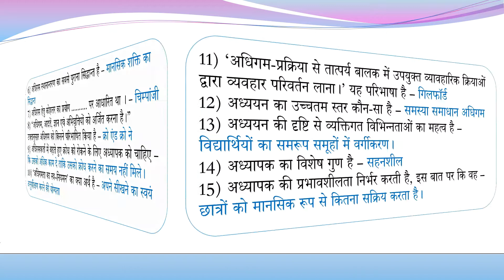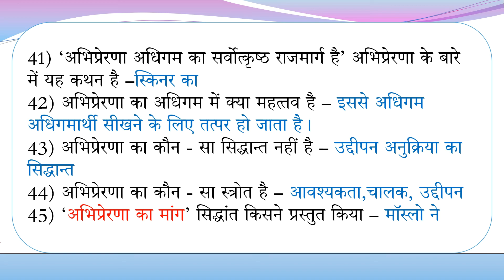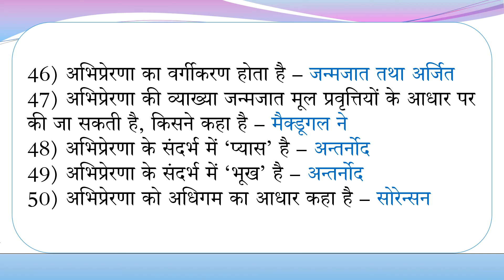CTET DSC - 3 बाल विकास एवं शिक्षाशास्त्र CHILD DEVELOPMENT AND PEDAGOGY MOST REPEATED Q/A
CTET 2021 - 3 बाल विकास एवं शिक्षाशास्त्र  CHILD DEVELOPMENT AND PEDAGOGY पिछली परीक्षाओं में पूंछे गये महत्वपूर्ण Q/A
COLLEGE, UNIVERSITY LEVEL EXAMS ETC.

1) अधिगम प्रतिफल का तात्‍पर्य है ?
2) अधिगम में आकलन किसलिए आवश्‍यक होता है ?
3) अधिगम में वृद्धि की जा सकती है ?
4) अधिगम सर्वोत्‍तम होगा जब ?
5) अधिगम से सम्‍बन्धित मनोविज्ञान की विचारधाराओं एवं उनके प्रतिपादक के जोड़े हैं - । ?
6) अधिगम स्‍थानान्‍तरण का सबसे पुराना सिद्धान्‍त है ?
7) अधिगम हेतु कोहलर का प्रयोग ………. पर आधारित था । ?
8) “अधिगम, आदतें, ज्ञान एवं अभिवृत्तियों को अर्जित करना है।” उक्‍तानुसार अधिगम को किसने परिभाषित किया है ?
9) अधिगमकर्ता में बढ़ते हुए क्रोध को रोकने के लिए अध्‍यापक को चाहिए ?
10) ‘अधिगमता का स्‍व–नियमन’ का क्‍या अर्थ है ?
11) ‘अधिगम-प्रक्रिया से तात्‍पर्य बालक में उपयुक्‍त व्‍यावहारिक क्रियाओं द्वारा व्‍यवहार परिवर्तन लाना।’ यह परिभाषा है ?
12) अध्‍ययन का उच्‍चतम स्‍तर कौन-सा है ?
13) अध्‍ययन की दृष्टि से व्‍यक्तिगत विभिन्‍नताओं का महत्‍व है ?
14) अध्‍यापक का विशेष गुण है ?
15) अध्‍यापक की प्रभावशीलता निर्भर करती है, इस बात पर कि वह ?
16) अध्‍यापक की सर्वाधिक उपयुक्‍त उपमा दी जा सकती है ?
17) अध्‍यापक के दृष्टिकोण से प्रतिभाशीलता किसका संयोजन है ?
18) अध्‍यापक के व्‍यावसायिक उन्‍नयन के लिए उपयोगी है ?
19) अध्‍यापक द्वारा निरीक्षण के माध्‍यम से प्रतिभाशाली बालक की पहचान किस कारण से कठिन है ?
20) अध्‍यापन का अधिगम से क्‍या संबंध है ?
21) अध्‍यापन के समय अध्‍यापक को किसका सर्वाधिक ध्‍यान रखना चाहिए ?
22) अनुदेशन का प्रणाली उपागम है ?
23) अनुबंध के गोचर की शुरूआत ____ के द्वारा की गई थी ?
24) अनुबंधन का कौन सा प्रकार उद्दीपकों के साथ - साथ गठित होने पर आधारित न रहकर व्‍यवहार के परिणामों के प्रभाव पर निर्भर करता है ?
25) अनुबंधन के गोचर की शुरूआत ____ के द्वारा की गई थी ?
26) अनुबंधन स्‍थापित होने के बाद यदि बार-बार मात्र अनुबंधित उद्दीपक ही उपस्थित किए जाने पर अन्‍ततोगत्‍वा अनुबंधित अनुक्रिया का बन्‍द हो जाना, कहलाता है ?
27) अनुबंधित प्रतिक्रिया सिद्धान्‍त है ?अधिगम का सिद्धान्‍त
28) अनुबन्‍ध प्रयोगों में अनुबंधित अनुक्रियायों का विलोपन किस कारण होता है ?
29) ‘अनुभव एवं प्रशिक्षण द्वारा व्‍यवहार परिवर्तन को अधिगम कहते हैं।’ अधिगम की यह परिभाषा दी गई ?
30) ‘अनुभव के द्वारा व्‍यवहारगत परिवर्तन है’ ?
31) “अनुभव द्वारा व्‍यवहार में परिवर्तन होना ही अधिगम है।” अधिगम की यह परिभाषा किसने दी है –
32) अनुभवों के कारण व्‍यवहार में होने वाले अपेक्षाकृत स्‍थायी परिवर्तनों को कहा जाता है ?
33) अनुसंधान जो सामाजिक समस्‍या से संबंधित होता है तथा विद्यालय की जनशक्ति के द्वारा विद्यालय में क्रियाकलापों के सुधार हेतु संचालित किया जाता है, कहलाता है ?
34) अनुसंधान में चिंतन प्रक्रिया होती है ?
35) ‘अन्‍तर्दृष्टि या सूझ द्वारा सीखना’ सिद्धांत किसने दिया है ?
36) अपने ऊर्जाबल को बाहर की ओर अभिव्‍यक्‍त करने वाले व्‍यक्ति का प्रकार होता है ?
37) ‘अपूर्ण रेखाचित्र के अर्थपूर्ण तथा रूचिकारक चित्रों को बनाना’ मापन के लिए एक पद होगा ?
38) अब शिक्षा हो गई है ?
39) अभिक्रमित अधिगम सामग्री में वैयक्तिक विभिन्‍नताओं का ध्‍यान रखा जाता है, इसकी पुष्टि इस बात से होती है कि –
40) अभिप्रेरणा अधिगम का सर्वोत्‍कृष्‍ट राजमार्ग है ?
41) ‘अभिप्रेरणा अधिगम का सर्वोत्‍कृष्‍ठ राजमार्ग है’ अभिप्रेरणा के बारे में यह कथन है –
42) अभिप्रेरणा का अधिगम में क्‍या महत्‍तव है ?
43) अभिप्रेरणा का कौन - सा सिद्धान्‍त नहीं है ?
44) अभिप्रेरणा का कौन - सा स्‍त्रोत है ?
45) ‘अभिप्रेरणा का मांग’ सिद्धांत किसने प्रस्‍तुत किया ?
46) अभिप्रेरणा का वर्गीकरण होता है ?
47) अभिप्रेरणा की व्‍याख्‍या जन्‍मजात मूल प्रवृत्तियों के आधार पर की जा सकती है, किसने कहा है ?
48) अभिप्रेरणा के संदर्भ में ‘प्‍यास’ है ?
49) अभिप्रेरणा के संदर्भ में ‘भूख’ है ?
50) अभिप्रेरणा को अधिगम का आधार कहा है ?